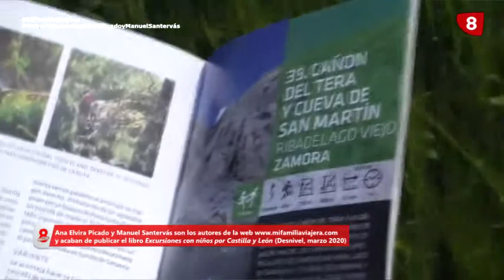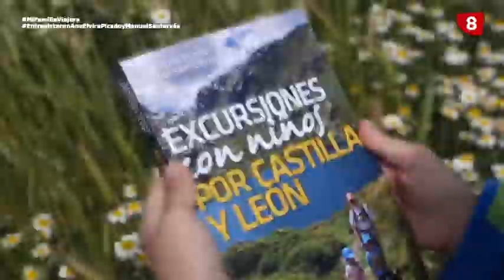Entrevista en "La 8" a mi familia viajera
Entrevista en la televisión local "La 8" de Salamanca. En ella presentamos nuestro libro "Excursiones con niños por Castilla y León" de la editorial Desnivel y también contamos otras muchas cosas...
Por qué y cómo salir al campo con los peques, como empezar.